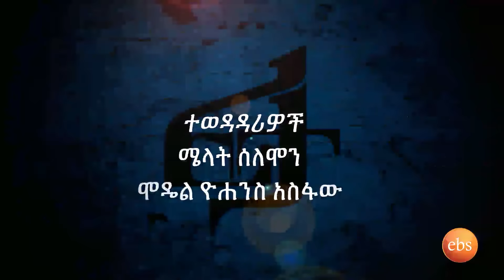Feta EBS Game Show: Melat Vs Yohannes